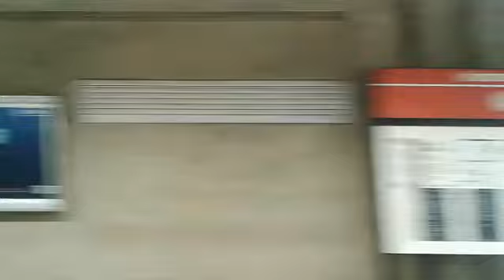Trecho entre as estações Belém e Tatuapé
Trens no EPBE - L37 , L43 , L30 , 213 e K02 .